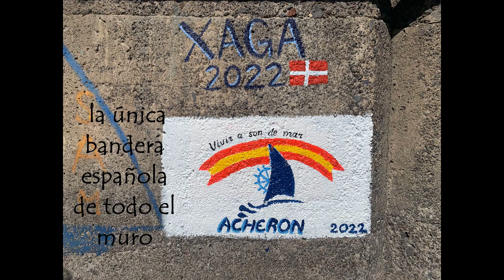Ep. 11:Penúltimos preparativos para el cruce del atlántico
En Marina Santa Cruz hemos podido reparar roturas y preparar la travesía hacia el CAribe